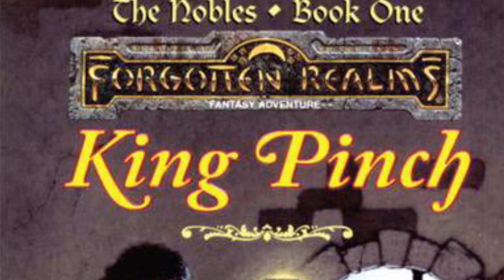King Pinch by David Cook | Spoiler Free Review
A Forgotten Realms novel by David Cook! On the Lake of Steam in Ankhapur.